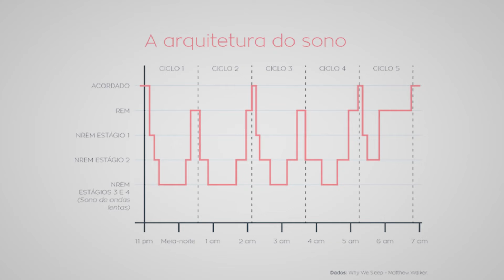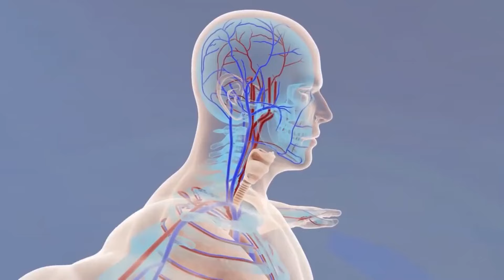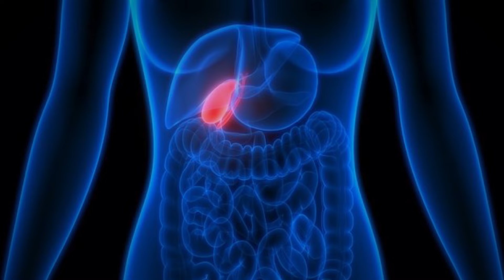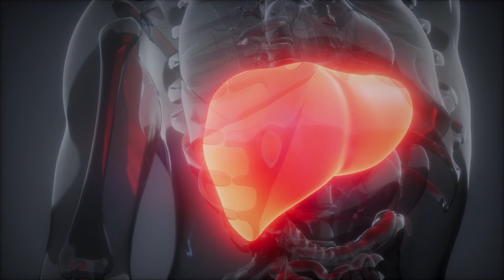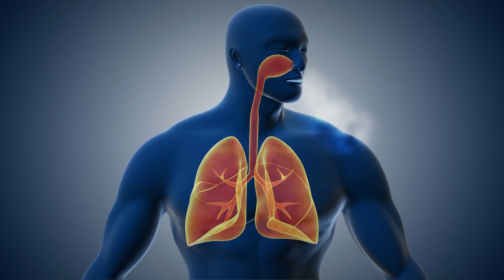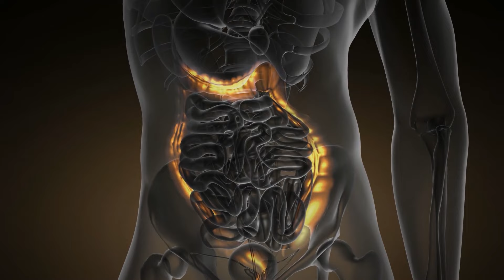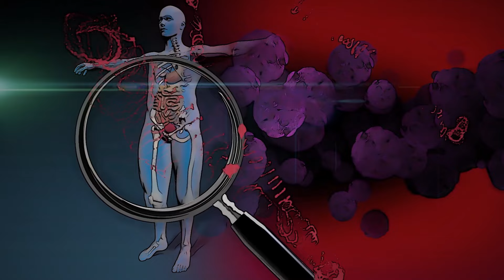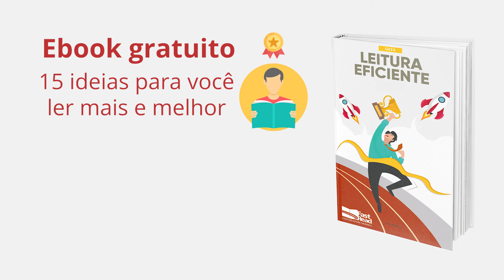Você Acorda Entre 3h e 5h da Manhã Com Frequência? Então Tome Cuidado!